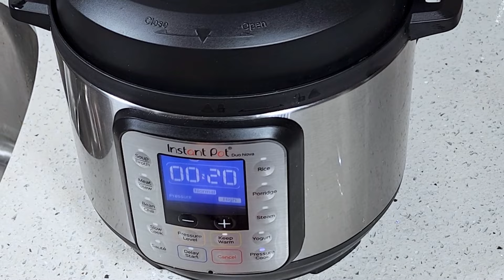Una receta facil y saludable por Año Nuevo!! Pollo al estilo Vaca Frita!!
MReglacocina

Hola!! Bienvenidos al canal!!

Receta: Pollo al Estilo Vaca Frita
Ingredientes:
2 Pechugas de Pollo
2 Hojas de laurel
2 tz Agua
En la olla de presion por 20 minutos
Sacarlo dejarlo enfriar por 30 minutos

Pollo Desmenuzado:
4 dientes de ajo
1 cebolla blanca
2 a 3 cda Sazon completo
Sal y pimienta al gusto
Instruciones:
En un sarten caliente a fuego medio sofreir el pollo hasta
que se ponga crujiente.
Mira el video para el resto.

Music Introduction: Joy to the World / DJ Willians
From Youtube Music Library
Music Video:  Burbujas de verano!!
From Wonder Share Filmore Library